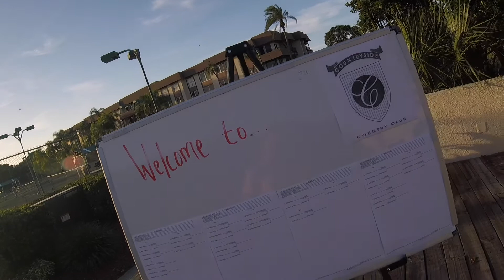2017 Countryside October Level 9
Photos and short video clips from the USTA entry level event held on Friday, October 20th, 2017.

Countryside Tennis Center
Clearwater, FL